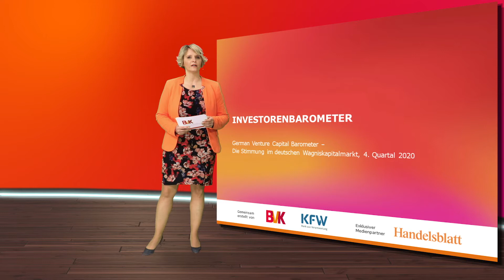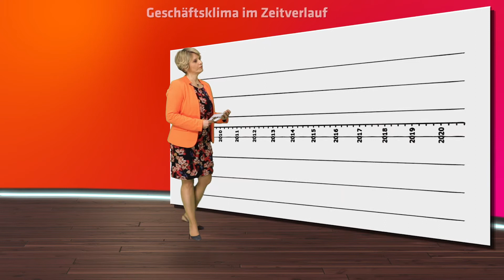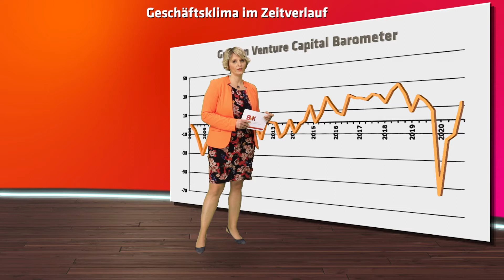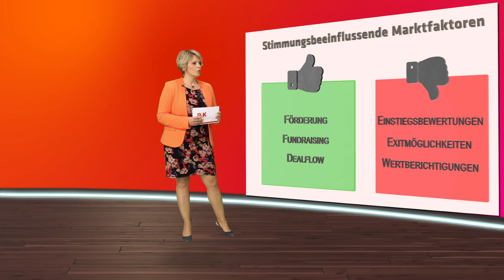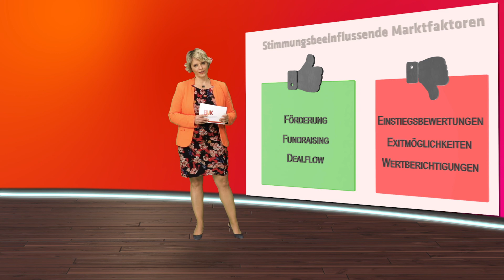Investorenbarometer Q4 2020: Swantje von Massenbach über das Geschäftsklima im Wagniskapitalmarkt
Die Pandemie und Ihre wirtschaftlichen Folgen bestimmen weiterhin die öffentliche Diskussion. Wie wirkt sich das auf den Venture Capital-Markt in Deutschland aus? Im Video präsentiert Swantje von Massenbach das Geschäftsklima im Wagniskapitalmarkt für das vierte Quartal 2020.

Wie werden darüber hinaus weitere Marktfaktoren, wie Fundraising und Einstiegsbewertungen, eingeschätzt? Dies und mehr erfahren Sie im Video.

Themenübersicht:
0:00 Einleitung
0:49 Geschäftsklima im Wagniskapitalmarkt Q4 2020
1:53 Geschäftsklima im Zeitverlauf
2:52 Stimmungsbeeinflussende Marktfaktoren